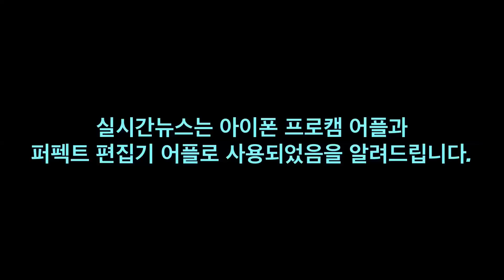[실시간뉴스] 초연보다 더 섬세해진 연극 " 잃어버린 얼굴 1895 "